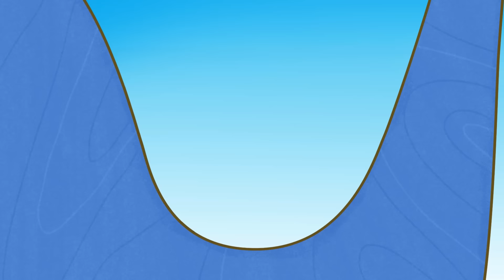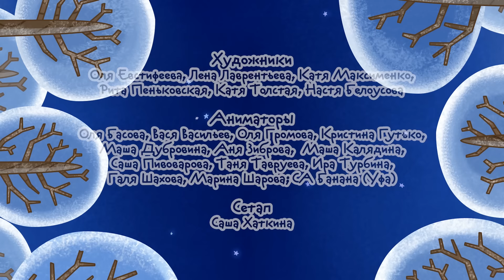Мультик МАШИНКИ 🚗 Лучшие машинки (сборник серий) 🚜 Новый мультсериал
Любимые серии Машинок в большом сборнике!

«Летающие звери» — первый благотворительный сериал: прибыль от товаров с изображениями персонажей этого мультфильма идет на лечение детей. Покупая любую вещь с летающими зверями, вы делаете доброе дело, помогаете спасти жизнь.